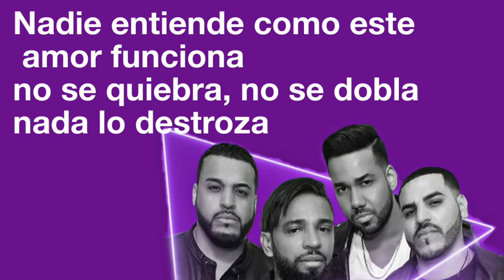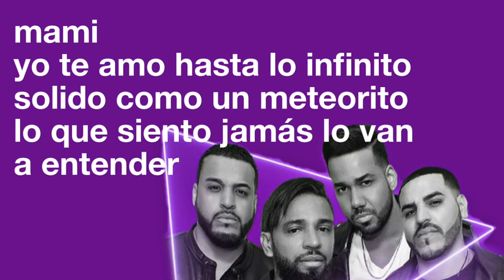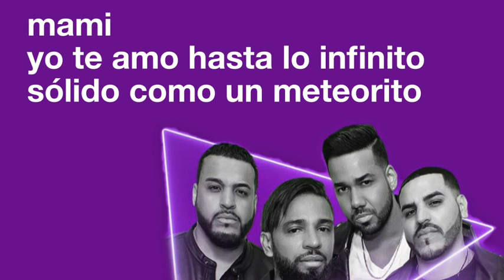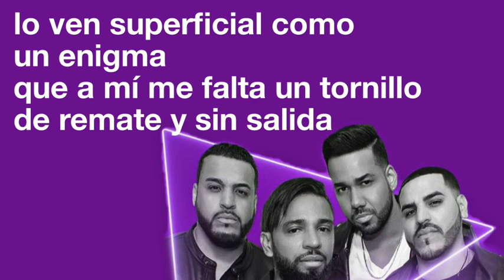Aventura - Inmortal (LETRA/LYRIC)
Aventura: Inmortal
Disco: Utopía
2019